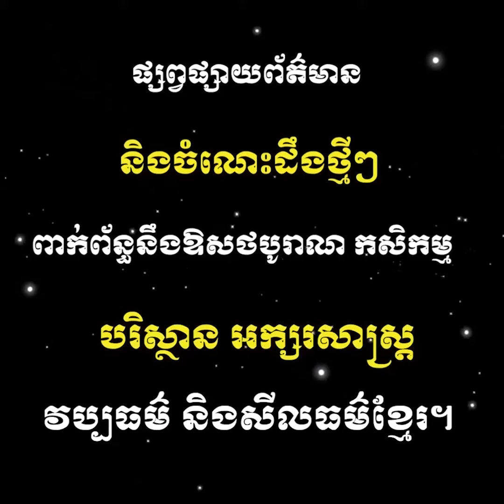រឿងអប់រំខ្លី៖ សត្វក្របី និងសត្វក្អែក!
ចំណេះដឹងល្អៗទាក់ទងនឹងកសិកម្ម ឱសថបុរាណធម្មជាតិ បរិស្ថាន​ និងអក្សរសាស្ត្រខ្មែរ
More useful information about Agriculture, Natural Remedy and medicine visit
ភាសាខ្មែរ| រឿង អប់រំ| Morel story